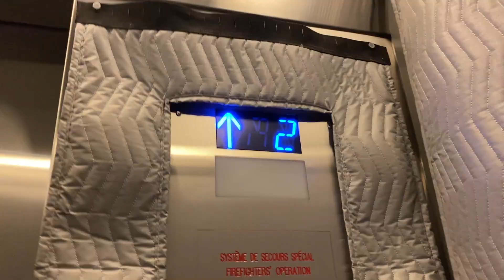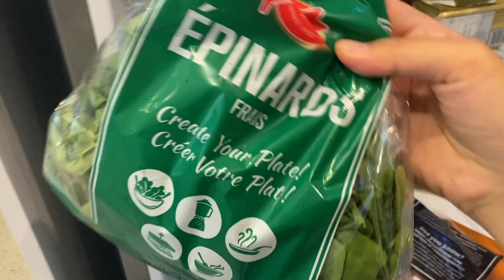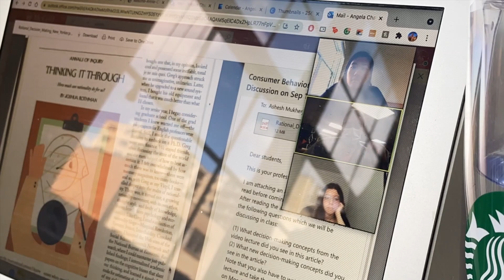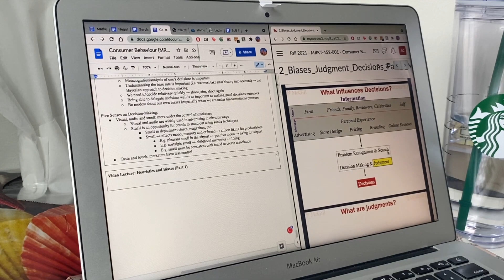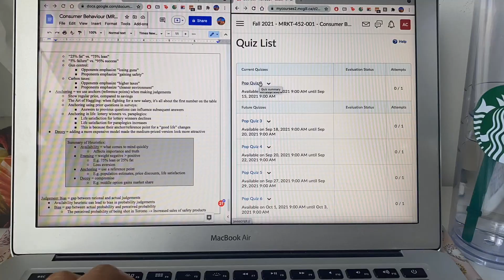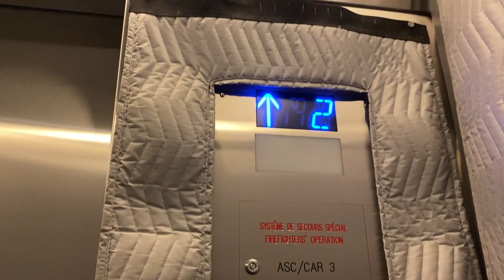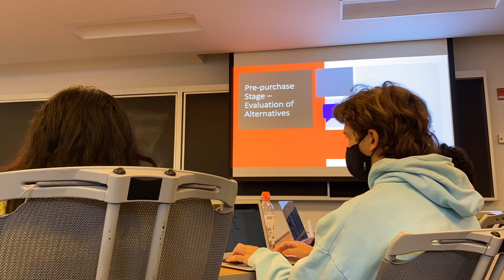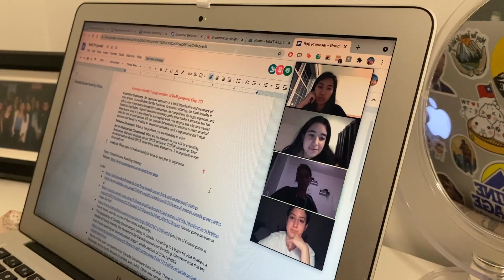DAY IN MY LIFE AS A BUSINESS STUDENT AT MCGILL UNIVERSITY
Hi! My name is Angela and I am a business student at McGill University. Come join me for a day in my life with online and in-person classes! Hope you enjoy :)